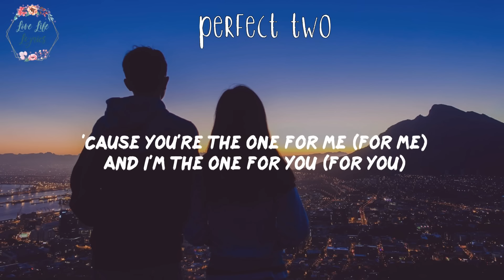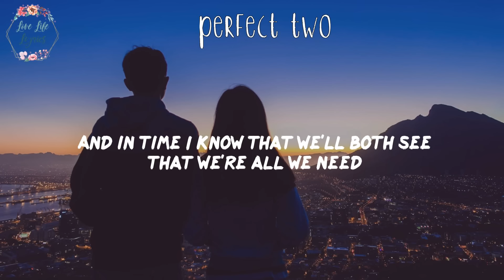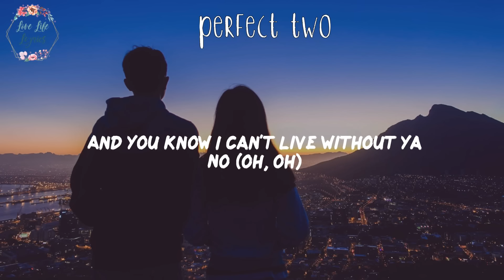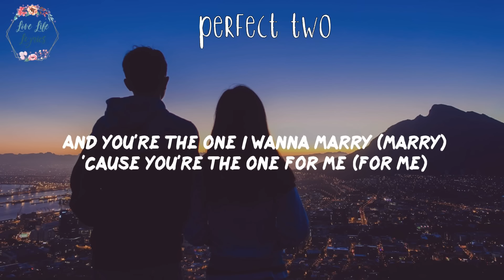Auburn - Perfect Two (Lyric Video)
Song: Perfect Two by Auburn lyrics

Lyrics:
Perfect Two - Auburn:

Oh, oh.
Yeah, yeah

You can be the peanut butter to my jelly
You can be the butterflies I feel in my belly
You can be the captain and I can be your first mate
You can be the chills that I feel on our first date

You can be the hero and I can be your sidekick
You can be the tear that I cry if we ever split
You can be the rain from the cloud when it's stormin'
Or you can be the sun when it shines in the mornin'

Don't know if I could ever be
Without you 'cause boy you complete me
And in time I know that we'll both see
That we're all we need

'Cause you're the apple to my pie (pie)
You're the straw to my berry (berry)
You're the smoke to my high (high)
And you're the one I wanna marry (marry)

'Cause you're the one for me (for me)
And I'm the one for you (for you)
You take the both of us (of us)
And we're the perfect two

You can be the prince and I can be your princess
You can be the sweet tooth I can be the dentist
You can be the shoes and I can be the laces
You can be the heart that I spill on the pages

You can be the vodka and I can be the chaser
You can be the pencil and I can be the paper
You can be as cold as the winter weather
But I don't care as long as we're together

We're the perfect two (yeah)

You know that I'll never doubt ya
And you know that I think about ya
And you know I can't live without ya

And maybe in just a while
I can see me walk down the aisle
(whoa, yeah)

And we're the perfect two (yeah)

We're the perfect two (oh)

Yeah, yeah

💌 Welcome to "Love Life Lyrics" - pop music that helps you love your life more and get through bad days easier!

Every day I update the channel with lyric videos of the newest pop, indie pop, electropop, pop r&b and chill tracks for my subscribers.

(｡ ˃ᴗ˂ ｡)و